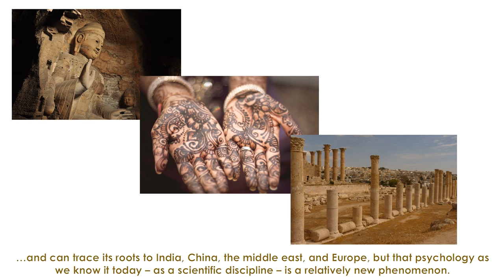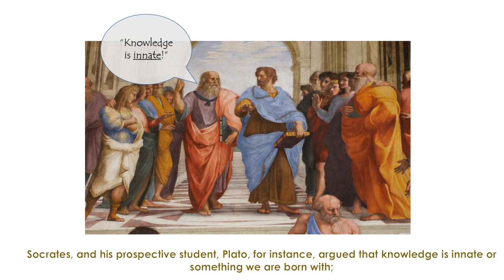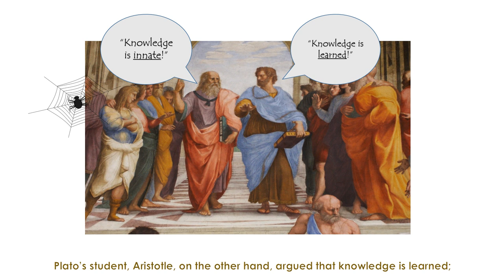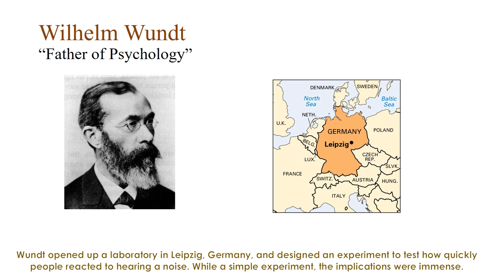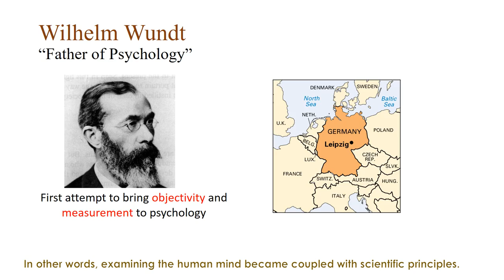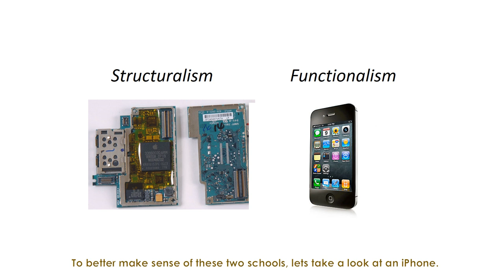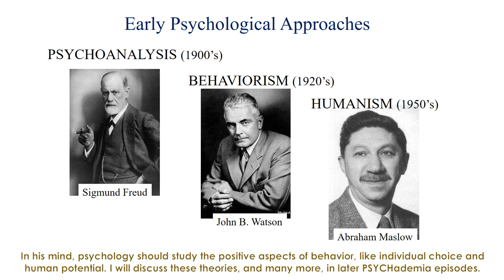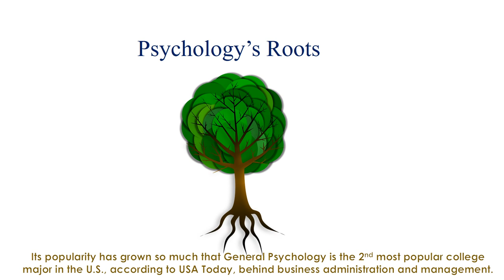Psychology's Roots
How did psychology emerge? What are its pre-scientific origins? In this episode of PSYCHademia I explore psychology's roots. For high school students and teachers of AP Psychology, this episode aligns with Unit 1 History and Approaches.